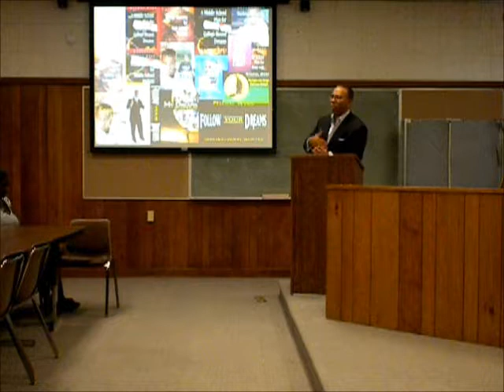Mychal Wynn- Live Your Dreams Part II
Born in rural poverty in Pike County, Alabama during the year of the Montgomery Bus Boycott at just six months of age, Mr. Wynn was given up for adoption and raised in urban poverty south side of Chicago. He beat the odds to survive the gangs and despair of poverty to graduate with honors from Boston's Northeastern University as his family's first college graduate. Mr. Wynn has taught middle school students and adult learners at the U.S. Department of Labor. He currently provides staff development, parenting workshops, and college planning seminars for students at schools and school districts throughout the United States, the Caribbean, and Bermuda.